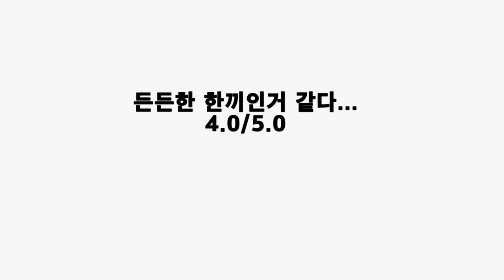아침햇살+?(Morning sunlight+?)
맛있는 조합법이 있으시면 제보해주세요